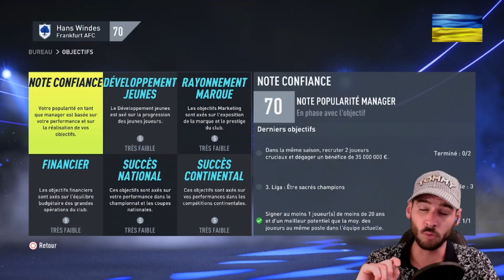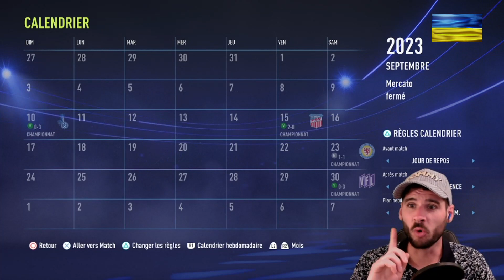FIFA 22 | CDF FRANKFURT ALLIANZ FC 🔵⚪ Saison 3 : Vers la Montée ?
Centre de Formation avec

🔵⚪ Frankfurt Allianz Football Club ⚪🔵

🆕 NOUVEAU FORMAT 🆕

-  Créer une équipe exclusivement de joueurs issus du centre de formation
- Vendre toute l'équipe de base au fil des saisons
- Pas de recrutement hors centre de formation
- Démarrer en D2/D3/D4
- Rester avec le club de départ durant les 15 saisons de la carrière
- Tous les matchs simulés sauf 1 ou 2 match en Gameplay par vidéo
- 1 Vidéo = 1/2 Saison
- Objectif: Remporter le plus de trophées possible

Bouame, Ismane & Juan, Alain LBB13, Sam22o, Margaux Chauvet, Nolann Caudron et Johan Hurez 🙏

🆕Chapitres🆕

00:00 Introduction
08:17 Trouvailles & Dingueries
11:36 Bilan de fin de Saison
18:21 Match de Game-Play
24:19 Conclusion